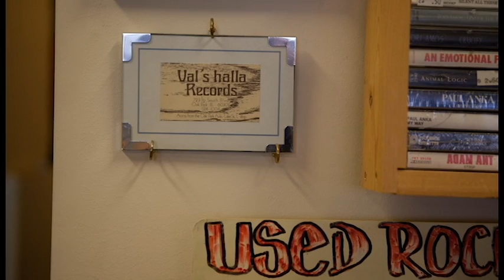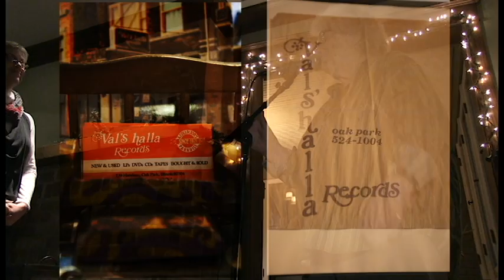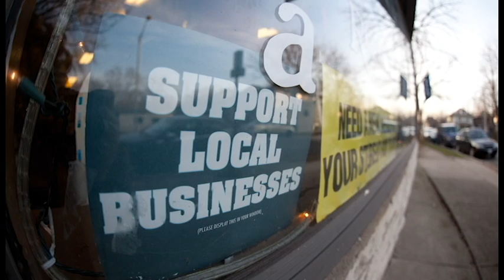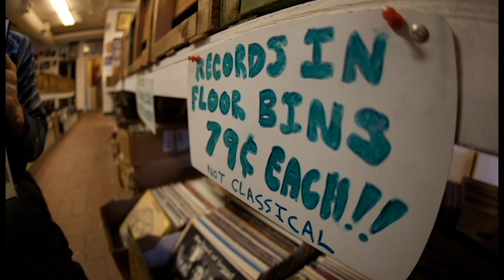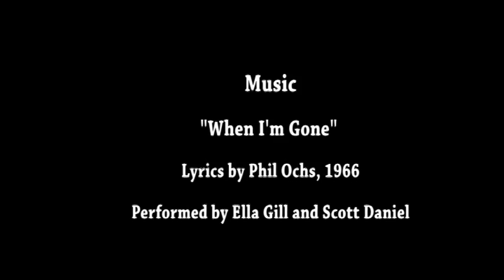Val's Halla's Band of Angels Fundraiser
A fundraiser held on December 13, 2012 to benefit the re-envisioning and redevelopment of Val's Halla Records in Oak Park, IL.